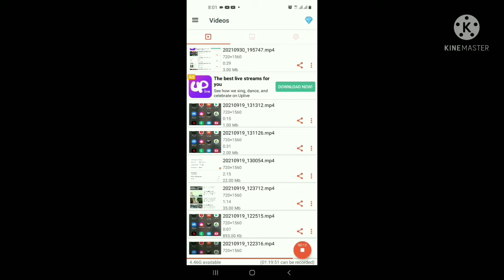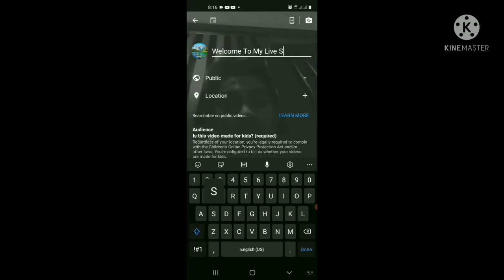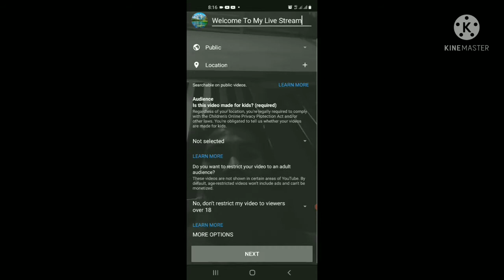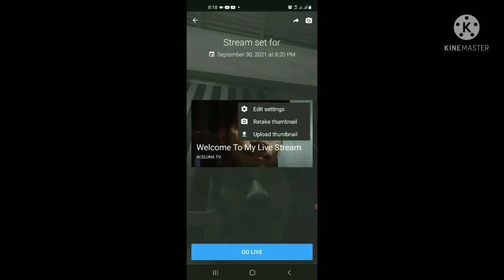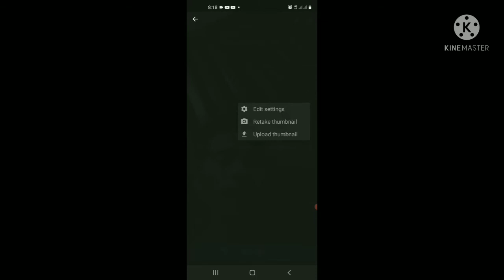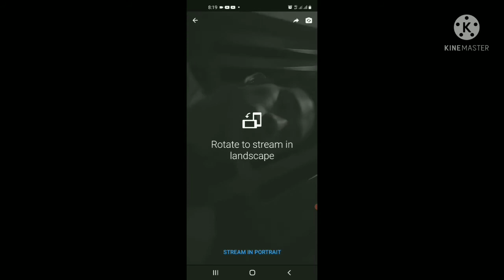PAANO MAG LIVE SA YOUTUBE GAMIT ANG CELLPHONE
PAANO MAG LIVE SA YOUTUBE GAMIT ANG CELLPHONE|TAGALOG TUTORIAL